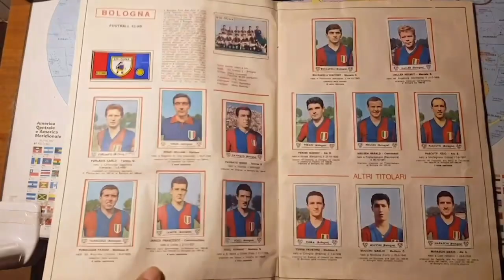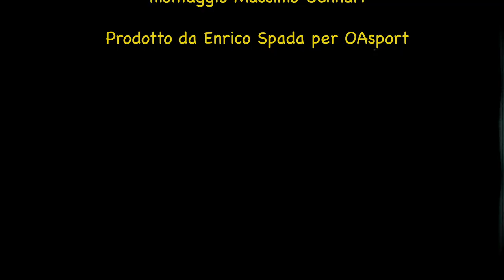Panchinari dom 10 11 19 di Chiara Sani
Programma di Chiara Sani, prodotto da Enrico Spada per OA Sport, riprese Marco Magnani, montaggio Massimo Gennari, con Lallo Circosta